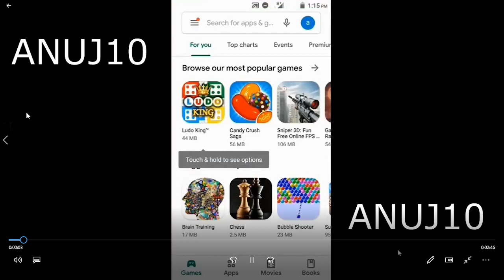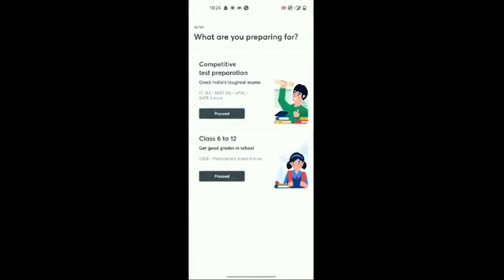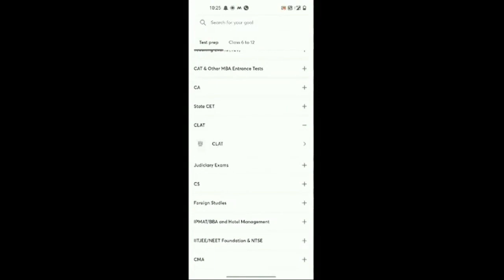How to Unlock Unacademy Free Classes | Unlock Code ANUJ10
In this Video, I am going to teach how to unlock Unacademy free live Classe.
1. Download Unacademy Learners app from Play Store.
2. Install the app in your divice.
3. Open Unacademy Learners App.
4. Click on Get started.
5. Registered with a mobile number.